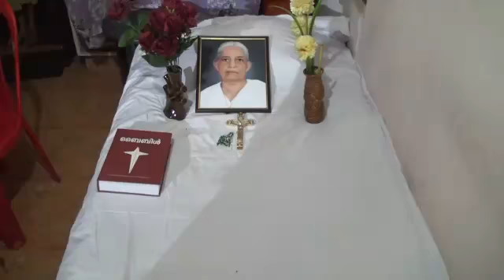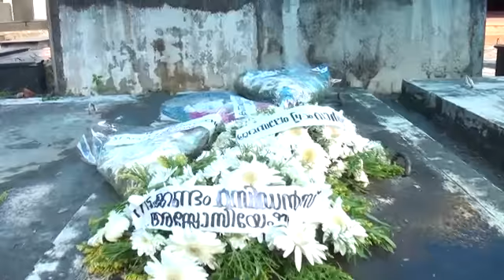Funeral Annamma Joseph Kunnamkuzhackal [h] Chunkam